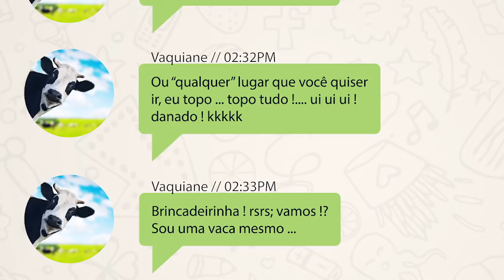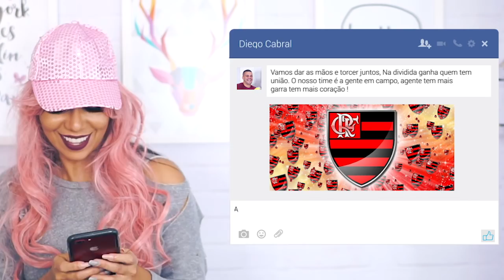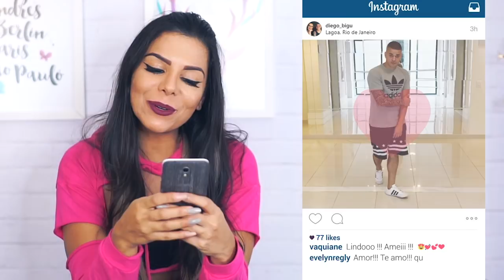BABADOS DA VIDA - 5 COISAS QUE IRRITAM NA AMIGA DO BOY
💘 PRÉ VENDA - LIVRO BABADOS DA MINHA VIDA

Artist: Nicolai Heidlas
Title: Colourful Spots